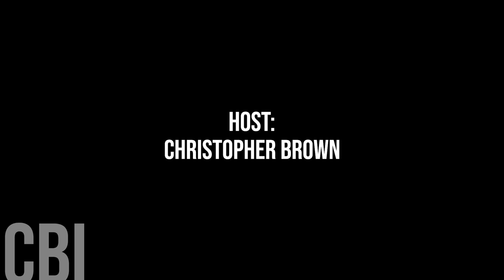770. Fernie Councillor Ted Shoesmith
Today, we're honoured to speak with Fernie Councillor Ted Shoesmith